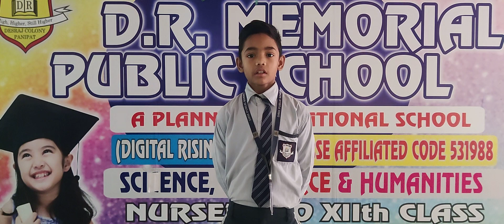DRM PUBLIC SCHOOL DESRAJ COLONY PANIPAT. Devansh Student of Grade IV